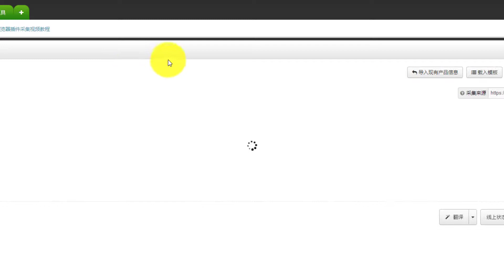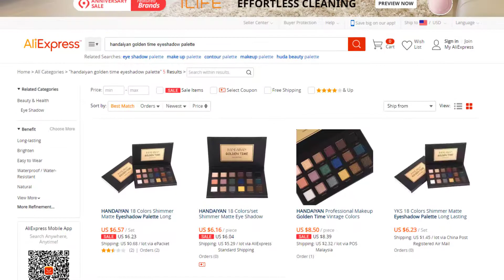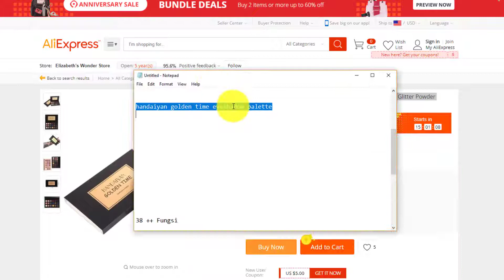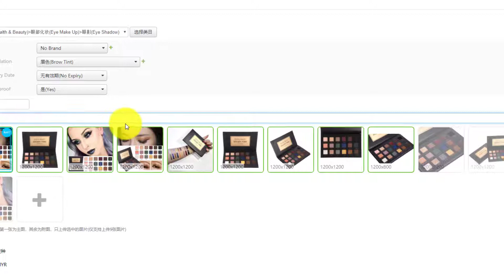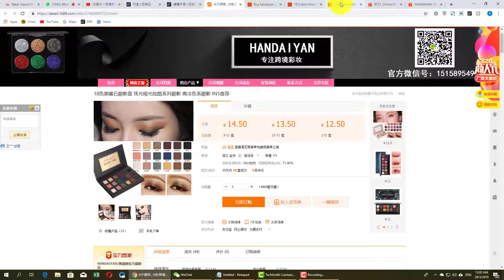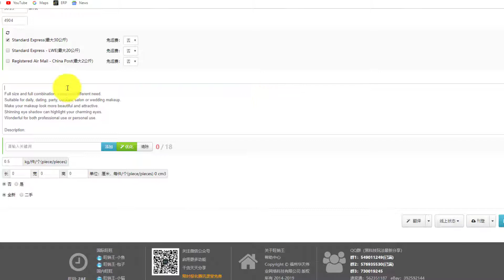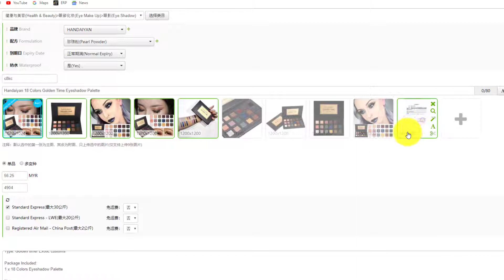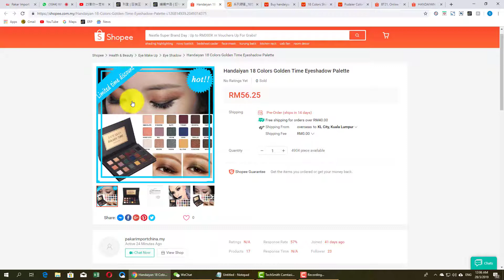Rahsia Shopee - Sistem Shopee Bagaimana Edit Post Semudah 123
Saya Akan Bongkarkan SEMUA RAHSIA BELI BARANG DARI CHINA 100%

Lubuk 5 In 1 1688.Com + Pinduoduo + Shopee + Wechat + 2.Taobao.Com

Lubuk Barang Branded Dari A - Z